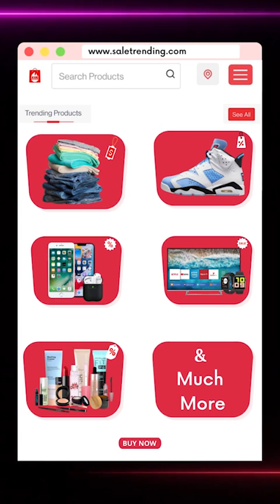Om Sterling University में मनाये गए नॅशनल यूथ पार्लमेंट में देश भर से आये लोगो का कैसा रहा रुझान